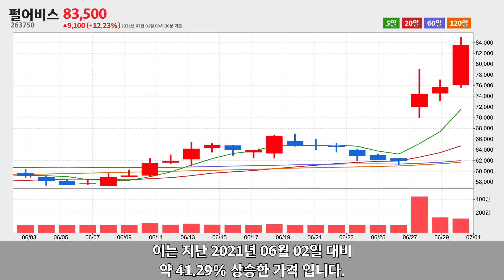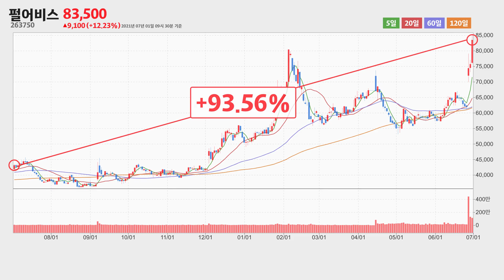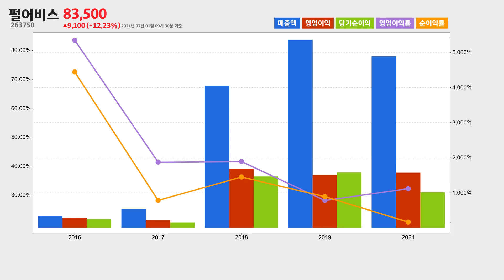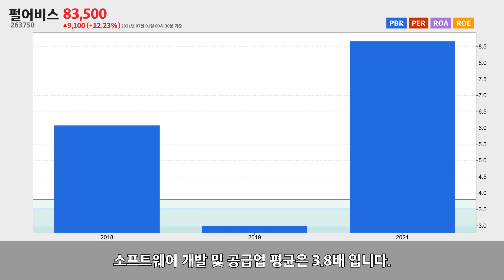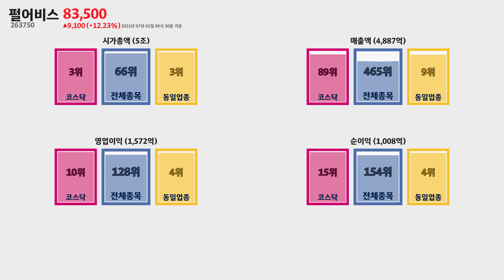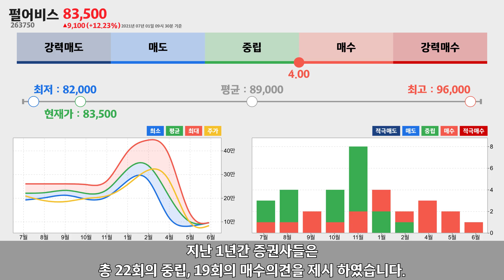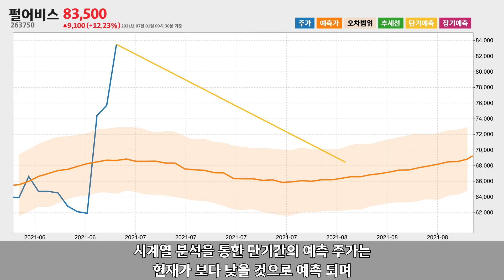펄어비스 주가분석263750 2021년 07월 01일기준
펄어비스는 경기도 안양시 동안구에 위치한 소프트웨어 개발 및 공급업체 입니다.
펄어비스는 2021년 07월 01일 오전 09시 30분 현재